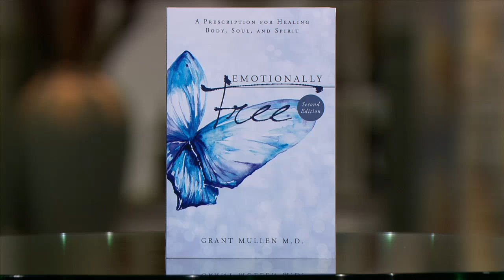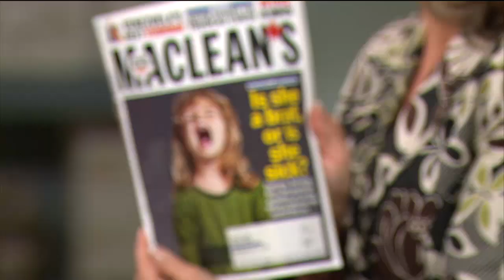Emotionally Free-Removing Stigma of Mental Health Support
Moira Brown speaks with Dr. Grant Mullen about his book "Emotionally Free"
Dr. Grant Mullen-Mental Health Physician
Book: "Emotionally Free"
DrGrantMullen.com
To Get Your Copy: